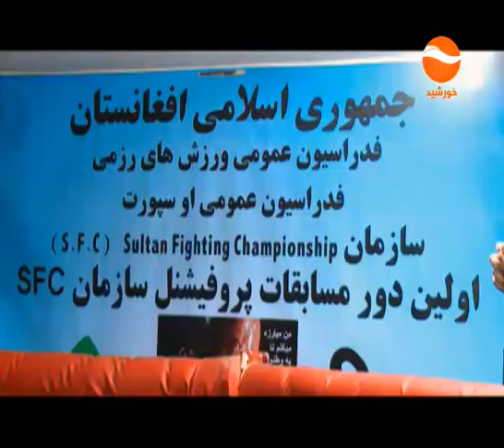SUBHE KHURSHID گزارش مسابقات مبارزات آزاد اس اف سی